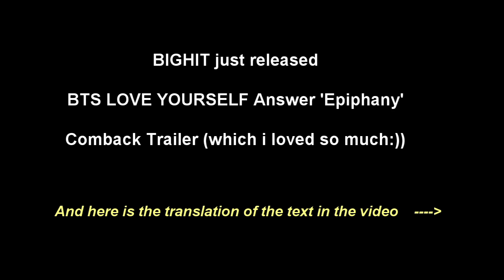BTS Comeback Trailer 'Epiphany' text translation!!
I DO NOT OWN THE VISUAL CONTENT EXCEPT EDIT.
The translation of the text in the video________
 I loved the trailer so much :)